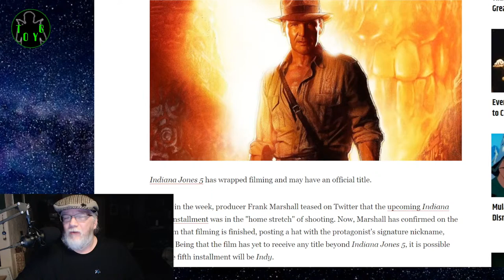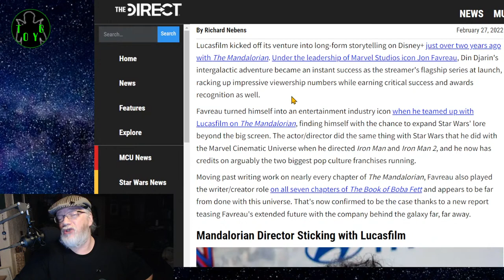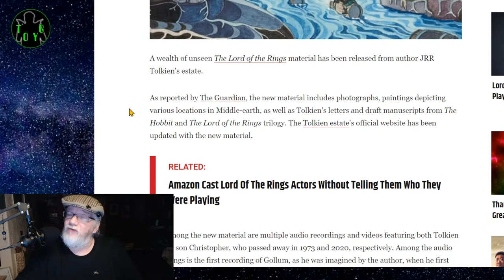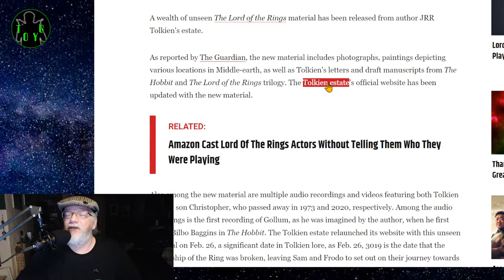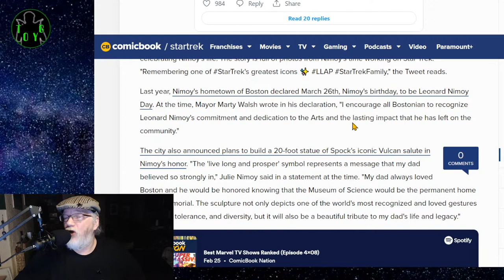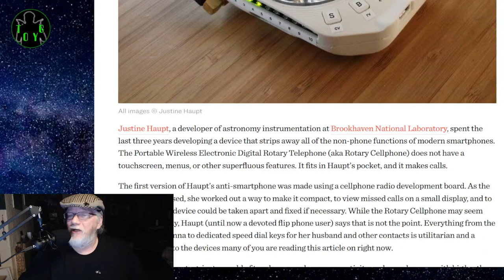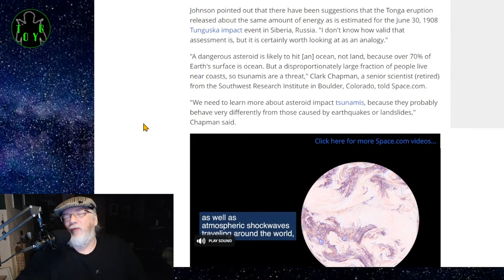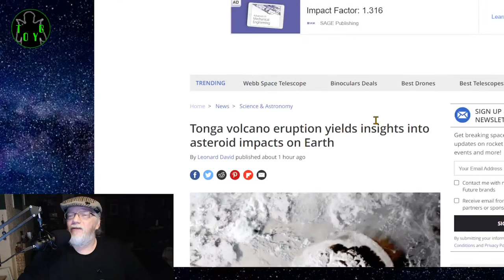TOYG News #28 - Indy 5 - Star Wars - LOTR - and more...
Leonard Nimoy's Family and William Shatner Pay Tribute to Star Trek Legend 7 Years After Death

An Anti-Smartphone With a Rotary Designed and Built by Space Engineer Justine Haupt

Criticism
Reporting
Teaching